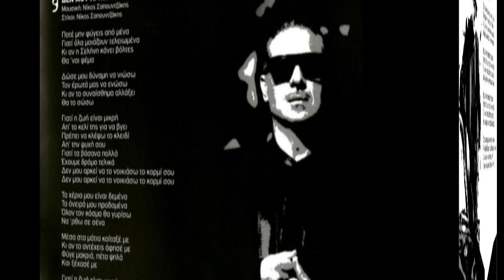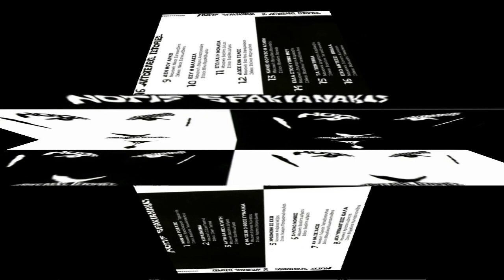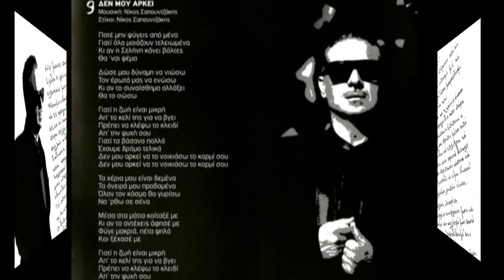ΝΟΤΗΣ ΣΦΑΚΙΑΝΑΚΗΣ -Χρεωμενη η σ' εχω(NEW SONG 2013♥இڿ-ڿڰۣ---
Στίχοι : Γιώργος Παπαγιαννόπουλος
Μουσική : Ανδρέας Μέξας
Πρώτη Εκτέλεση : Νότης Σφακιανάκης

Την μαχαιριά που μου 'δωσες
πως να την πάρεις πίσω
πως να κολλήσεις τα κομμάτια της καρδιάς..
Χίλιες συγνώμες και να πείς
δεν φτάνουν για να σβύσω
όλο το πόνο που σε μένανε χρωστάς..

Χρεωμένη σ'έχω με τον πόνο μου
έφυγες και λείπει το οξυγόνο μου..
Χρεωμένη σ'έχω με το δάκρυ μου,
πως ζητάς και πάλι την αγάπη μου..

Μα έλα που δεν μπορώ μόνος να ζήσω
και τις πληγές μόνος να κλείσω
γύρνα να πάψω να πονώ..
Μα έλα που δεν μπορώ να σε διαγράψω
και την καρδιά πάλι να κάψω..

πως να πάρεις πίσω
και τόση πίκρα πως μπορεί να ξεχαστεί..
Το τελευταίο δάκρυ μου άσε με να σκουπίσω
και την απόφαση να πάρω την σωστή..